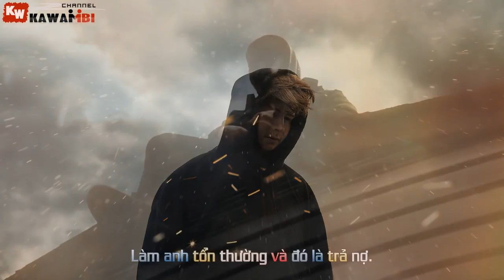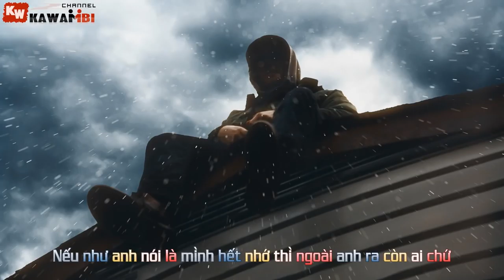Bụi Bặm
Video + Sub + Encode:sơn em
▂ ▄ ▅ ▇ █ ♫__🔰 NIGHTCORE IS MY LIFE 🔰__♫ █ ▇ ▆ ▄ ▂